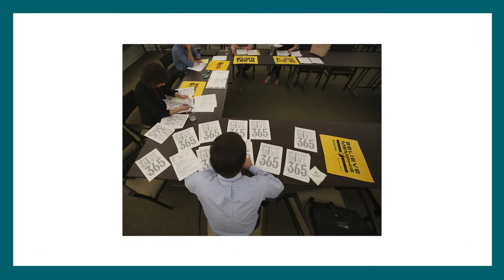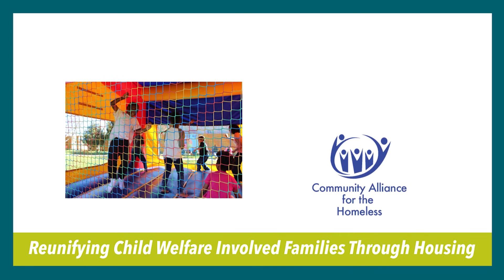GiVE 365 2020 Grant Announcement & Voting Opportunity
In a normal year, we would be getting together to celebrate with fellow GiVErs and hear inspiring pitches from local organizations. This is no normal year, but it is one that gives you a unique voting opportunity. See 2020 grantees and vote for the recipient of a bonus grant!